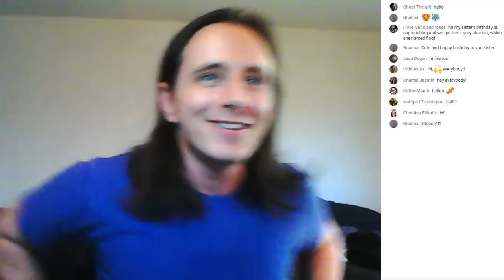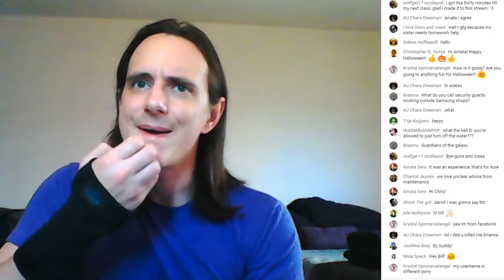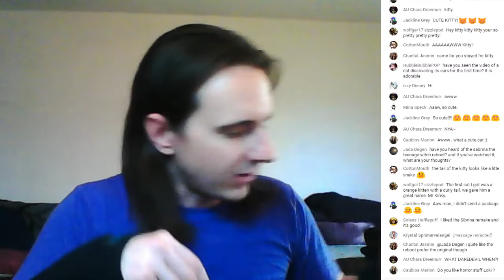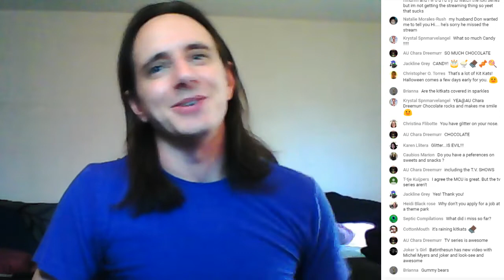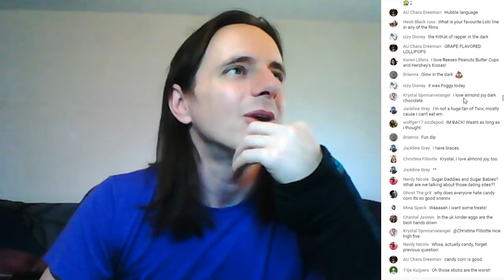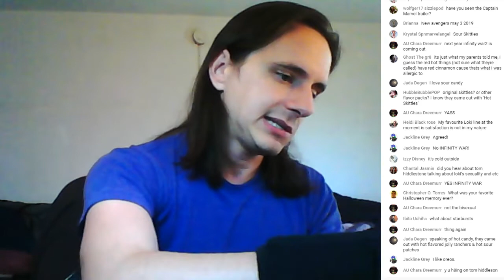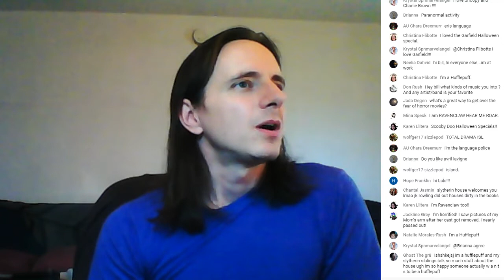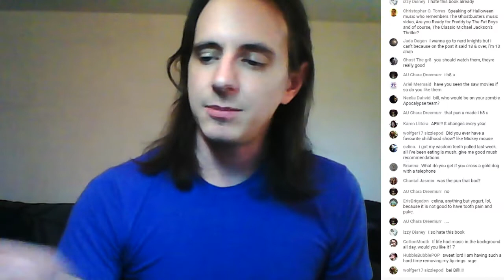Loki Hates You's Mailbox: October 29th, 2018 (may contain adult language and themes)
I got something in the mail!  Also, this week has been a pain in my nutzzz.

Loki Hates You (and/ or ThorTV)